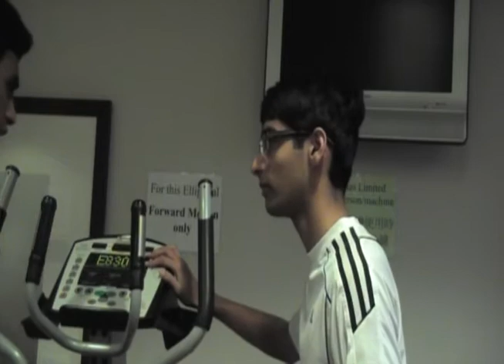The Dream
[24-Hour 2013] Motivational short movie by Vishal Venkatesh and Vishnu Narasimhan!